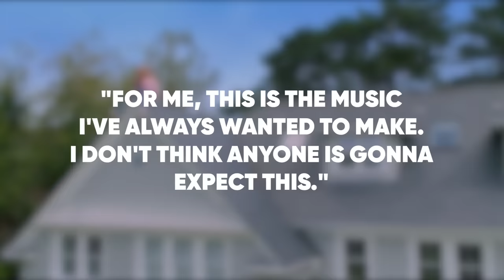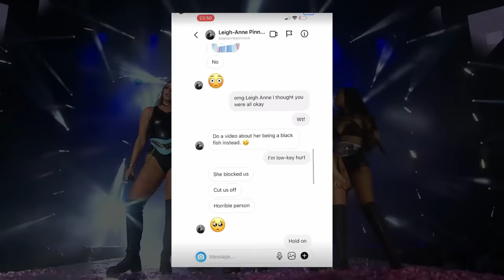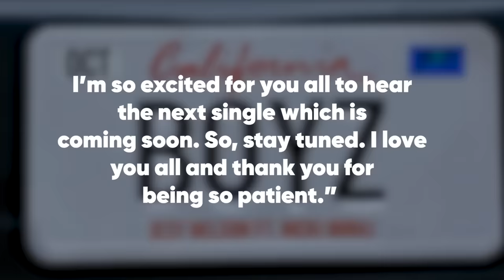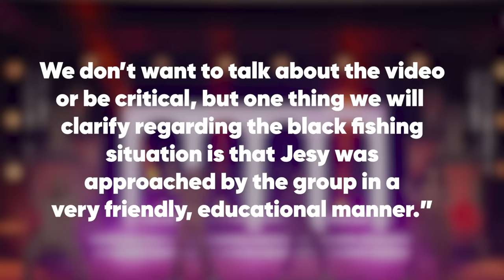The Disastrous Debut of Jesy Nelson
Jesy Nelson and her bad ‘Boyz’ drama. Will it permanently stain her solo career ?